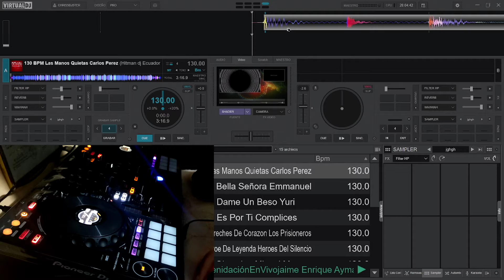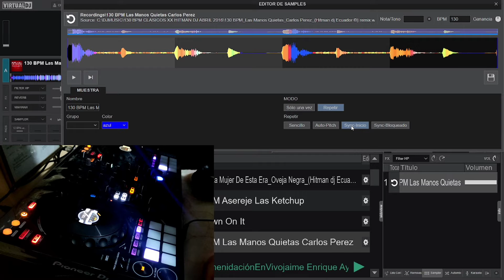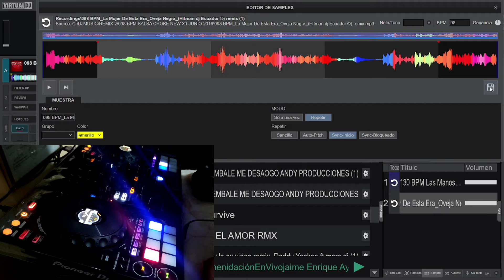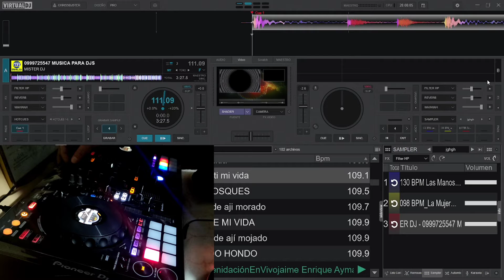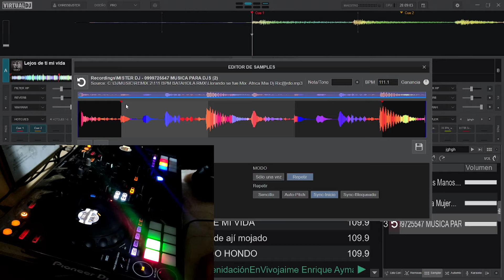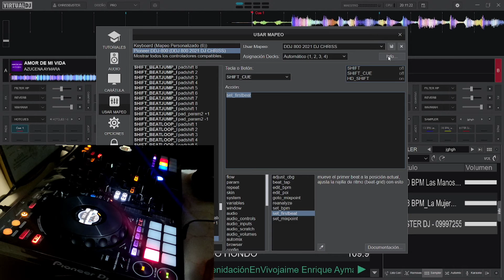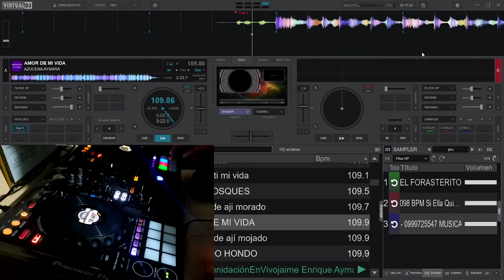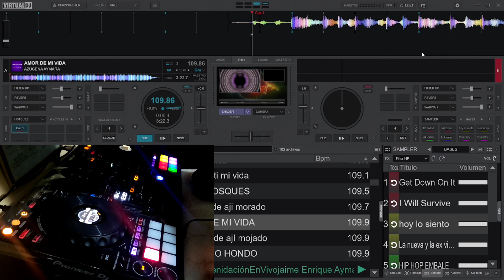🔥‼️ CREA SAMPLERS EN VIRTUAL DJ 2021‼️🔥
Crea de manera fácil y adecuada samplers en virtual dj 2021/virtual dj 2021/ Mappers/ Configuraciónes/dj/DJ/música